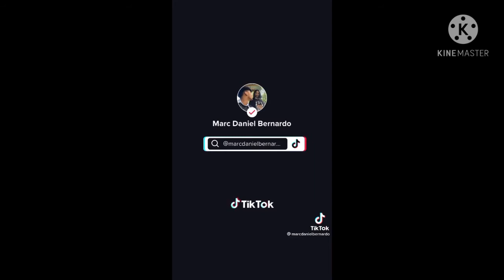Mag Bestfriend Tiktok Compilation | Katkat And Marc Daniel Bernardo | Katniel